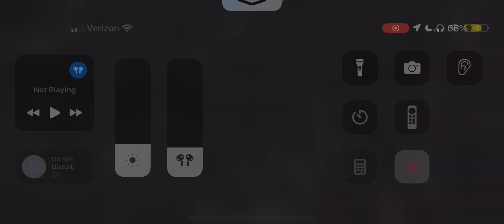I tried. 5am